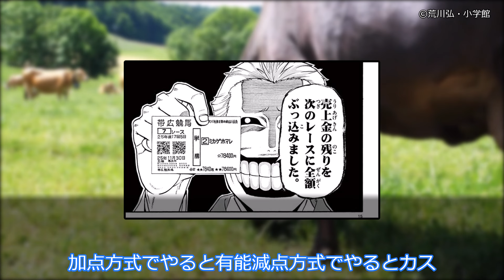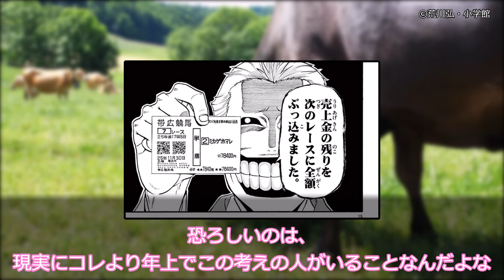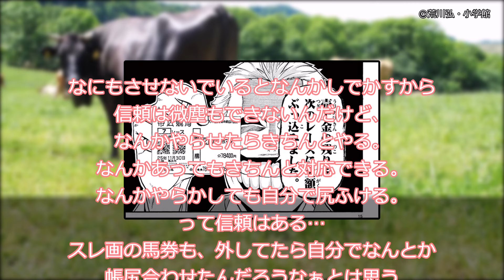【銀の匙】銀の匙のゴミを楽しむみんなの反応集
©荒川弘・小学館

○使用ソフト○
・ゆっくりムービーメーカー様
・VOICEVOX様
VOICEVOX:ずんだもん
VOICEVOX:白上虎太郎
VOICEVOX:四国めたん
VOICEVOX:櫻歌ミコ
VOICEVOX:WhiteCUL
VOICEVOX:小夜/SAYO
VOICEVOX:青山龍星